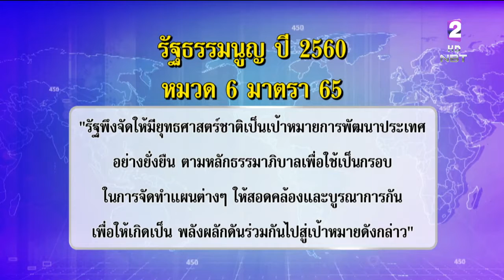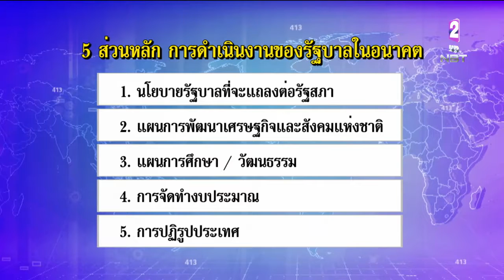ไม่วาดฝัน ยุทธศาสตร์ชาติ 20 ปี รัฐบาลวางทิศทางพัฒนาประเทศต่อเนื่อง พร้อมแข่งขันในเวทีโลก